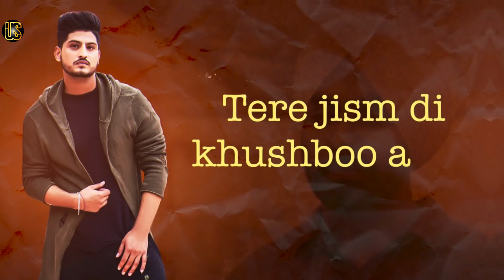Fakira (Lyrical) | Gurnam Bhullar | Ammy Virk | Sargun Mehta | Latest Punjabi whatsapp status 2018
Fakira Gurnam Bhulla#whatsapp status